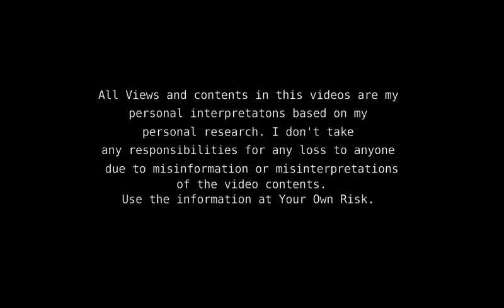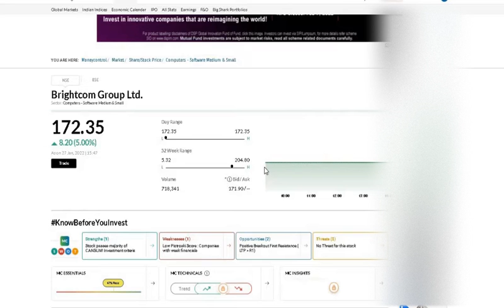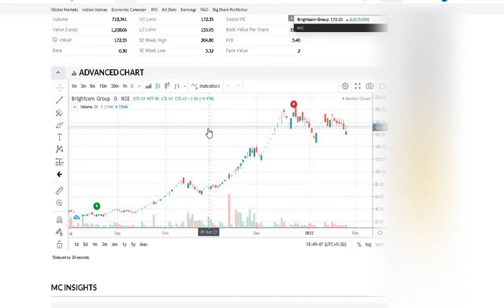Brightcom Group Latest Update | Stock Market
All Views and contents in this videos are my personal interpretatons based on my personal research. I don't take any responsibilities for any loss to anyone due to misinformation or misinterpretations of my videos. Use the information at Your Own Risk. I am not SEBI registered.